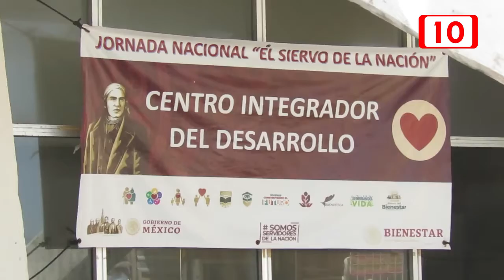Programas, pensiones y becas para estudiantes